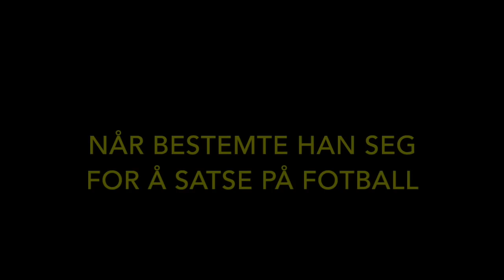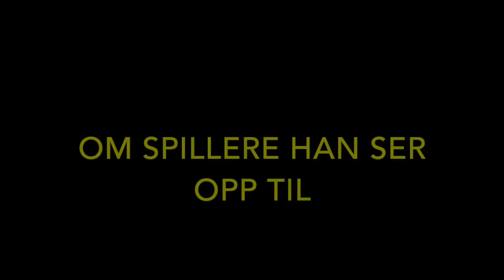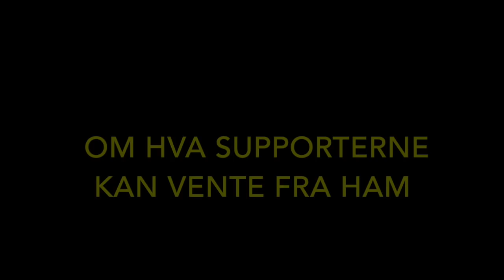Michael Ogungbaro - Velkommen til Start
Michael Ogungbaro, first interview after joining Start. Trykk på teksting.